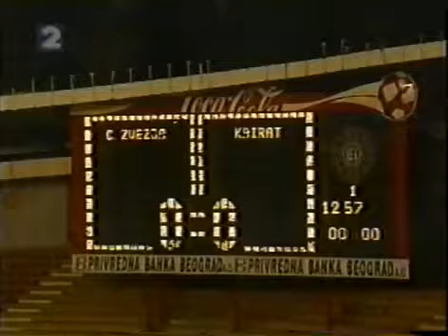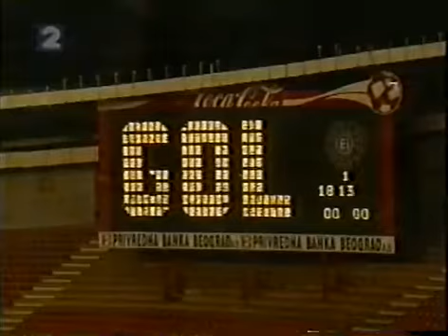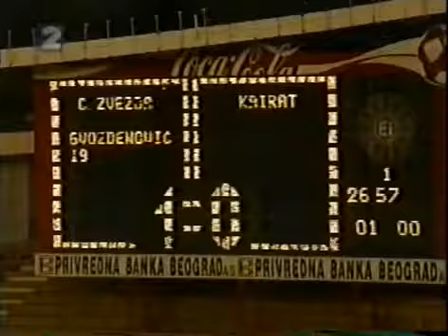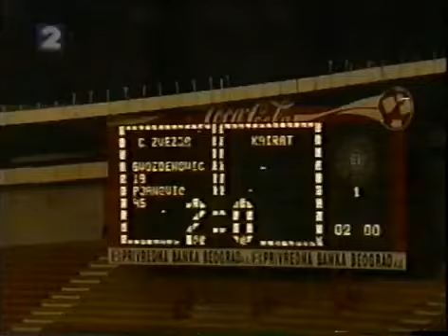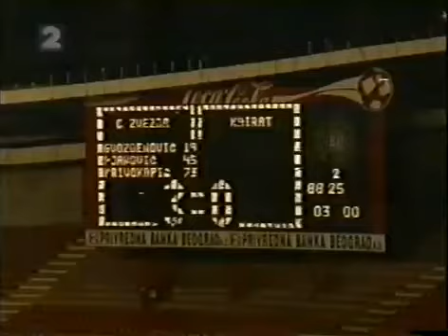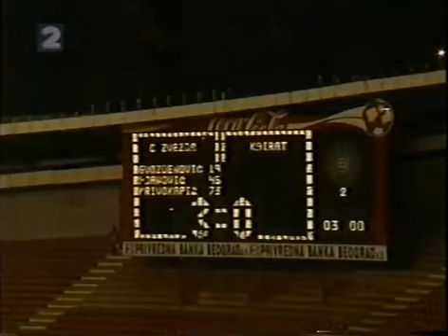Црвена Звезда Кайрат футбол